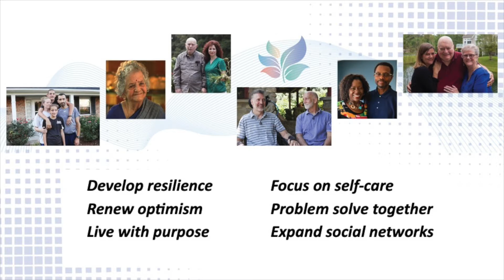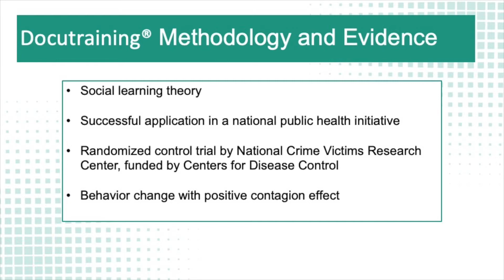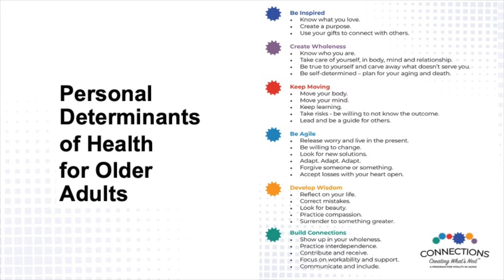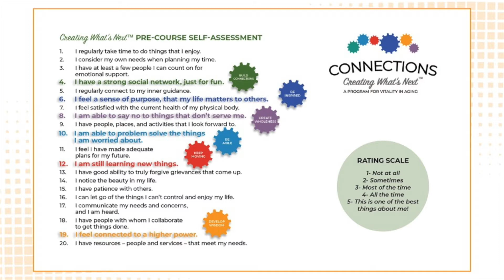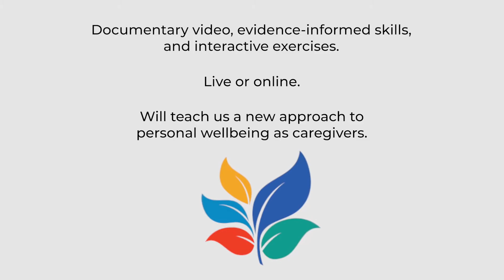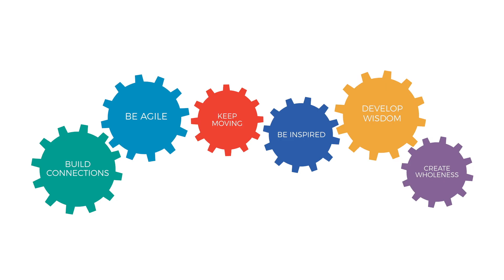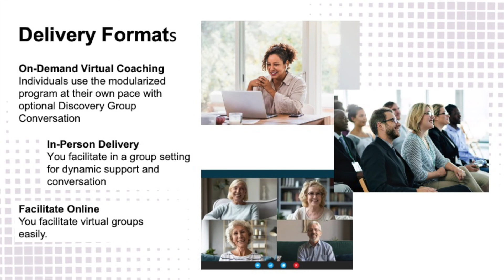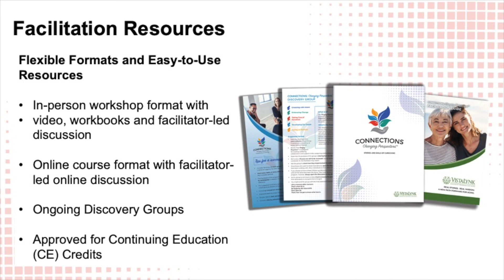VistaLynk's Connections Learning Series™️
Please enjoy this presentation of VistaLynk's Connections™️ Learning Series. You'll learn about our 2 leading edge programs that build health and wellbeing in older adults and family caregivers. Connections: Creating What's Next™️, shares the secret sauce to aging with joy and resilience. Connections: Changing Perspectives™️empowers and restores family caregivers.